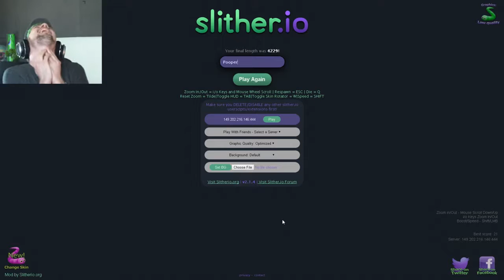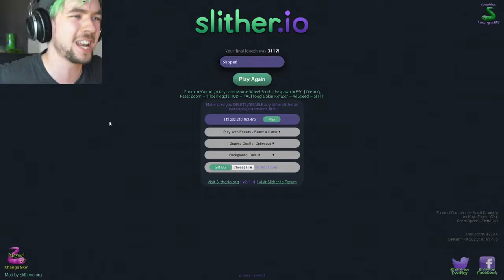Jacksepticeye - Slither.io #7 - MODDED SNAKES